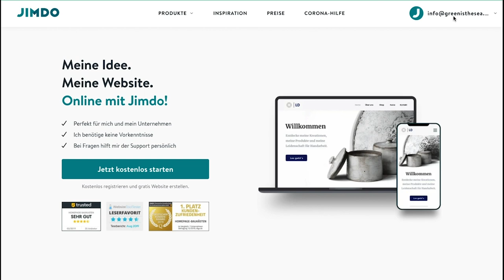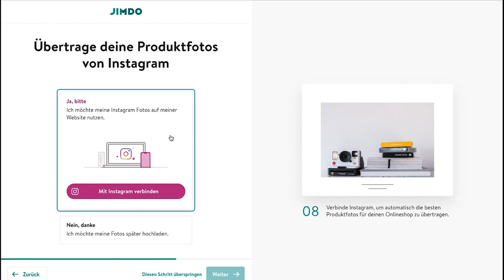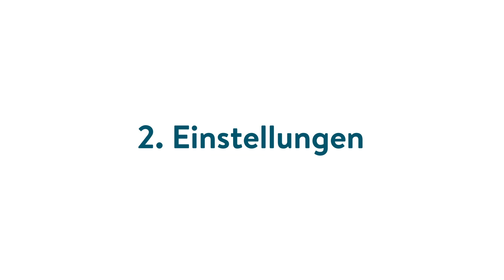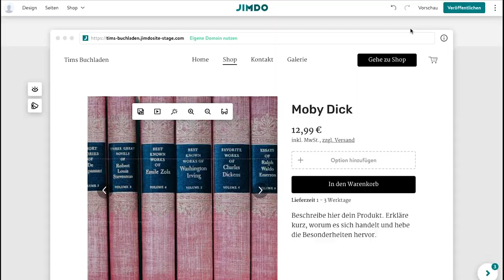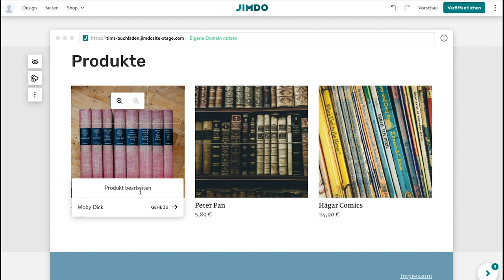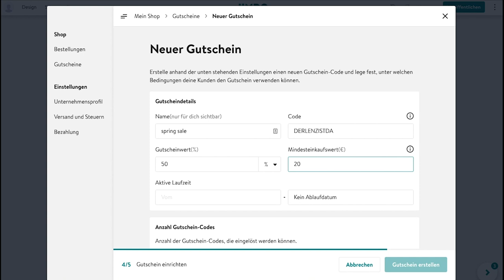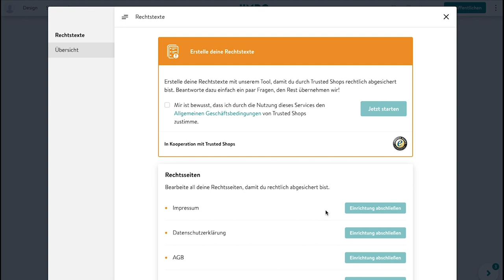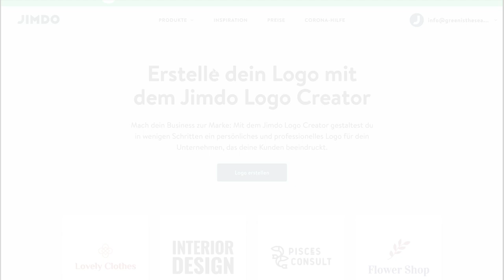Onlineshop erstellen mit Jimdo: Einfache Anleitung und Tipps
Wie erstelle ich meinen eigenen Onlineshop? - Das geht einfach und schnell!
Die Anleitung zeigt dir wie du mit Jimdo deinen professionellen Webshop einrichtest. Und das ganz ohne Programmierkenntnisse. Perfekt auch für E-Commerce-Einsteiger.

In unserem Tutorial zeigen wir dir Schritt für Schritt:
- Wie du deinen Shop erstellst
- Wie du eine eigene Domain auswählst
- Wie du ein Design wählst und deinen Shop gestaltest
- Wie du Produkte hinzufügst
- Wie du Zahlungsmethoden auswählst & den Verkauf startest!

0:00 Onlineshop einrichten
8:29 Shop Einstellungen erklärt
12:47 Produkte & Kategorien anlegen
16:33 Rabatte & Gutscheine erstellen
20:18 Rechtstexte-Manager nutzen
22:26 Design & Logo anpassen

Hast du bereits einen Shop den du digitalisieren möchtest? Dann bist du bei Jimdo richtig!

Noch mehr Tipps und Tricks findest du auch in unserem Blog